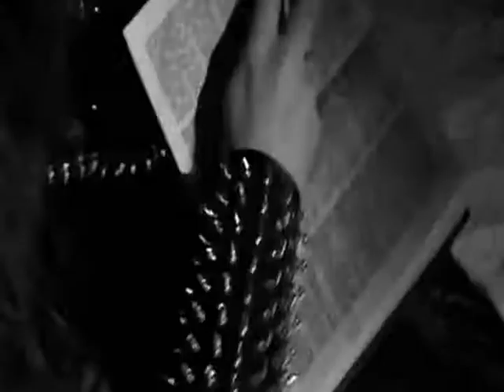Worms Of Sabnock - The Dark Harmony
From their "Dark Harmonies" (2006)

Lyric:

To learn a journey of dark harmony to accumulate the wisdom adore monumental malice the worship of atrocities and all strange philosophies where desire starts throughout mankinds historical opus many mistakes have been made be it fate or any other such uncontrollable force (such as gravity) this would be no excuse for a lack of sensitivity such carelessness and abuse is bound to seal your fucking fate my Black Philosophy a self contained world my Black Philosophy my Dark Harmony to hold wonder as a solid substance of some great dimensional enormity the plateau of lifes mysterious call lays an ocean of calm destiny light that shivers across our paths are only taken those who practice the arts of deep thought humour and passion and those who dont see the light dont even look for their own self potential with sinking despair humanity grasps at bygone torn times the only chance we have is to strive to be original and try to stay true to ourselves or face the days doomed